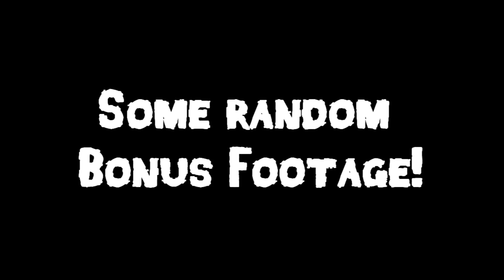Walking Dead - Lee At the Lodge [Model Swap] [Fixed]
This has got to be the most frustrating and haunting model swaps I've done EVER. The reason being is that Lee's model has a lighting error and shows up completely blacked out. Hopefully I'll never have to revisit it again. It was that annoying.